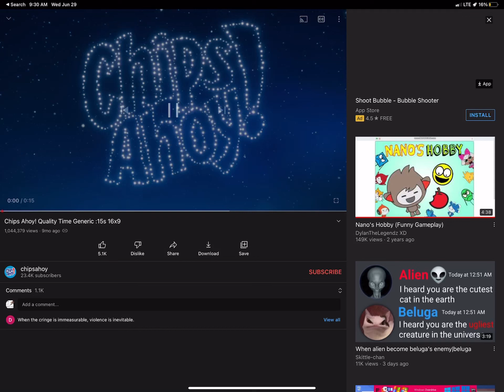When you see this ad and you couldn’t get to your video